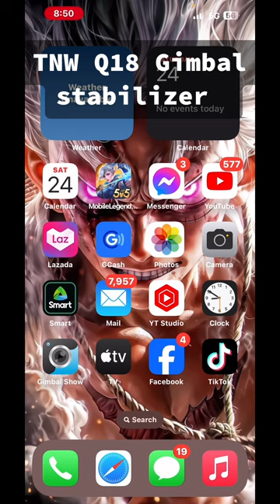Edzellayugofficial GIMBAL STABILIZER FOR BEGINNERS NAPAKA SULIT NETO (TNWQ18 gimbal)